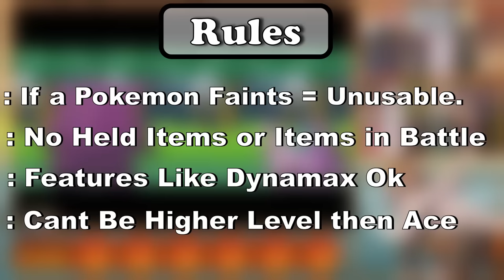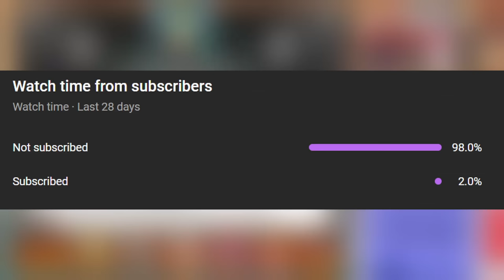Can Paul Defeat Every Pokemon Champion?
Today I'm going to Beat Every Pokemon Champion as  Paul

That means going from Gen 1 Pokémon Red and Blue all the way to Gen 9 Pokémon scarlet and violet as Paul and only Using Pauls Pokémon
And Yes we will use Pauls vs Ash Pokemon!

Can we do this Pokemon Challenge with just Pauls Pokemon?

In this video, I'll show you how I beat every Pokemon champion as Paul with there Pokemon. It may not be the most efficient or strategic way to beat the champions, but it worked for me!

If you're a fan of the Pokemon anime and games, then you'll love this video. I'll show you how to play as Paul  and defeat all the Pokemon champions using there Pokemon

I Hope you all enjoyed the video let me know of any Feedback (good or bad) as I'm still new in my Pokemon challenge journey.